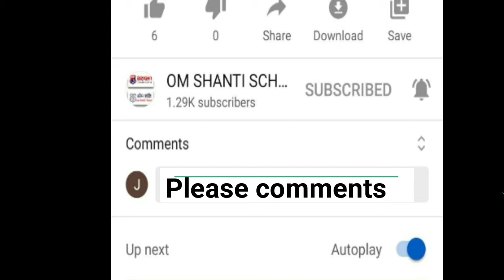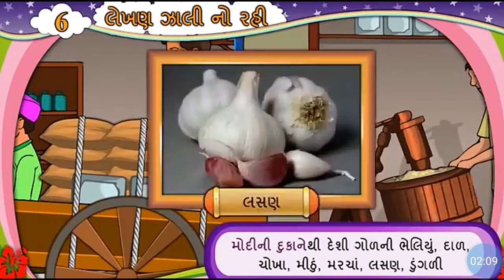कक्षा-८ | गुजराती | पाठ- ६ લેખણ ઝાલી નો રહી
यदि आपको हमारा इसके पहले का विडियो देखना हो तो नीचे दिए गए लिंक पर क्लिक कीजिए |

यदि आपको हमारा इसके बाद  का विडियो देखना हो तो नीचे दिए गए लिंक पर क्लिक कीजिए |